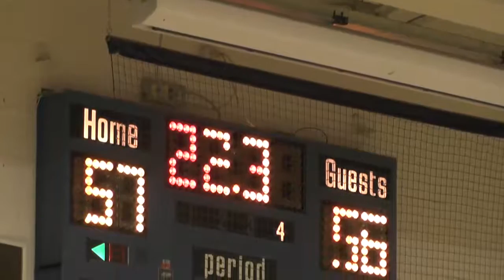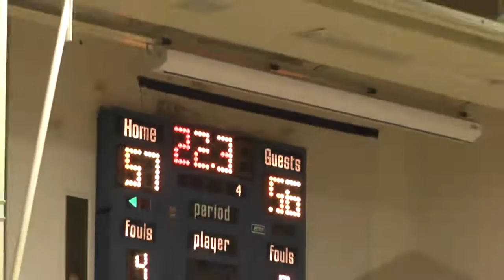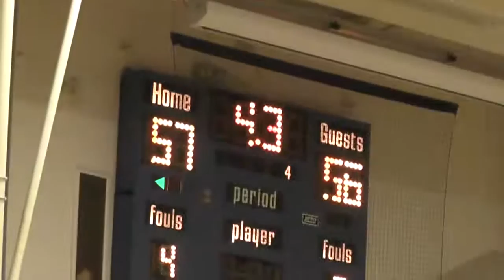SBBB Feb 11 vs Beaver Brae